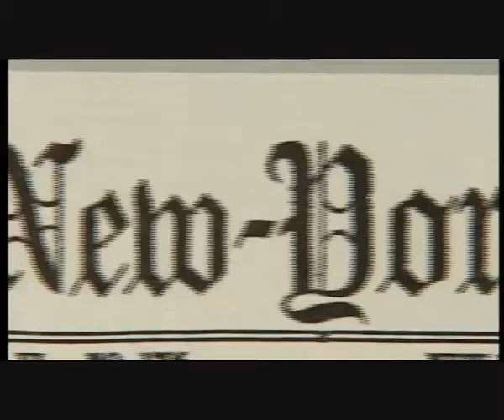New Abraham Lincoln Quotes,Biography,Facts,Pictures,Speeches.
Inspirational quotes
abraham lincoln quotes on slavery
abraham lincoln speeches
famous quotes
thomas jefferson quotes
abraham lincoln quotes on god
abraham lincoln quotes on prosperity

T